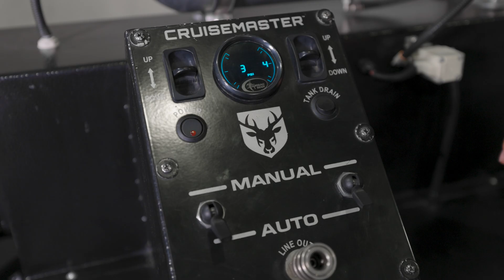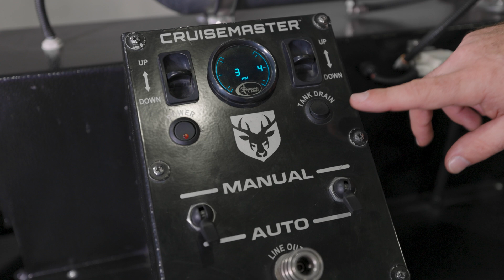CruisemasterClass - Ep 22. Air Suspension Leaks, Faults and Maintenance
In this CruisemasterClass we cover techniques for troubleshooting leaking trailer air suspensions along with maintenance tips to help prolong the life of your air suspension systems.

We'll show you how to identify and find leaks in your air suspension system along with some tips on how to prevent air suspension failures.

For more information about Ais suspension Leaks, Faults and Maintenance make sure to read our CruisemasterClass article

Check us out on social media to stay up to date!

0:00 - Intro
0:15 - Identifying Leaks
1:20 - Correctly Cutting Air lines
2:10 - Common Installation Problems
2:50 - Common Causes of Air Bag Leaks & Damages
3:45 - Air Bag Construction & Lifespans
4:25 - How to Find Leaks
5:18 - Spare Parts & Emergency Repair Kits
6:00 - Cruisemaster Air Suspension Repair Kit
7:08 - Air Suspension Maintenance
7:40 - How to Drain Water Out Of Air Suspension Systems
8:10 - Air Compressor Filter Maintenance
8:36 - Annual Servicing & Maintenance Frequency
9:43 - Sealing Air Fittings
10:05 - Additional Resources